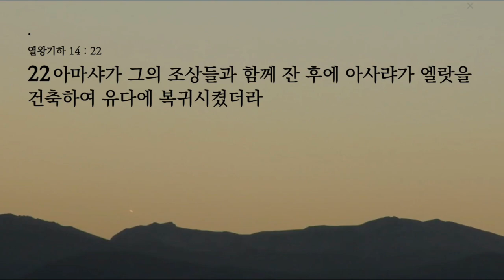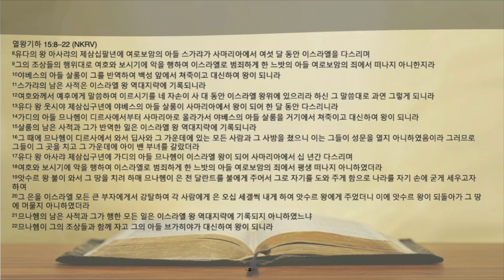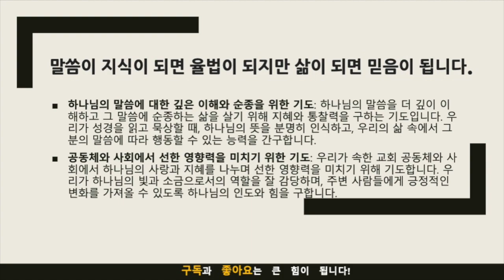묵상노트 ㅣ"선한 열매를 거두라" (열왕기하 15:8-22)큐티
"선한 열매를 거두라" (열왕기하 15:8-22)
본문의 묵상 포인트와 적용점: 열왕기하 15장 8-22절
묵상 포인트:
왕들의 행적과 하나님과의 관계: 각 왕들이 하나님 앞에서 어떻게 살았는지를 관찰하며, 그들의 행동이 하나님과의 관계와 어떻게 연결되었는지 묵상합니다.
하나님을 경외하는 삶의 중요성: 하나님을 두려워하고 그분의 법을 따른 왕들의 통치 아래 나라의 안정과 번영에 주목하며, 하나님 경외의 중요성을 묵상합니다.
하나님을 멀리한 결과: 하나님을 등진 왕들의 결과를 살펴보고, 하나님을 멀리할 때 발생하는 영적, 사회적 결과에 대해 묵상합니다.
하나님의 주권과 역사 속에서의 그분의 역할: 역사 속에서 하나님의 주권적인 역할과 그분의 계획을 인식하며 묵상합니다.
적용점:
하나님의 말씀에 순종하기: 하나님의 말씀을 깊이 연구하고 순종하는 삶을 살기 위해 노력합니다. 이는 개인적인 묵상뿐만 아니라, 공동체적인 적용도 포함합니다.
하나님 경외의 삶 실천하기: 우리의 일상생활에서 하나님을 경외하는 태도를 실천합니다. 이는 정직, 공의, 자비와 같은 성품을 우리의 삶에 반영하는 것을 의미합니다.
영적 경계 유지하기: 세상의 유혹과 탐욕으로부터 자신을 지키며, 하나님을 멀리하는 삶의 위험성을 항상 인식합니다.
하나님의 주권에 대한 신뢰와 순종: 역사 속에서 하나님의 주권적인 역할을 인식하고, 그분의 계획에 대한 신뢰와 순종을 유지합니다. 이는 때때로 이해하기 어려운 상황에서도 하나님의 선하심을 믿는 것을 포함합니다.
공동체적인 책임과 섬김의 삶: 하나님을 두려워하고 그분의 법을 따르는 삶은 개인적인 차원을 넘어 공동체에도 긍정적인 영향을 미칩니다. 우리는 교회와 사회에서 섬김의 자세로 적극 참여하고, 선한 영향력을 발휘해야 합니다.
이러한 묵상 포인트와 적용점들을 통해, 열왕기하 15장의 깊은 교훈을 우리 삶에 적용하고, 영적으로 성장하는 길을 찾을 수 있습니다.
음원출처 : 크리스찬 BGM